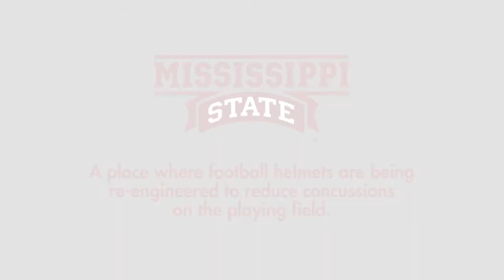MSU Helmet Research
Imagine a playing field without concussions. We are.

At Mississippi State, we’re imagining a football helmet built on the principles of nature. One that like a ram’s horns removes the shock waves upon collision, ultimately making our playing fields safer. As one of the nation’s leading research universities, we’re driven to discover solutions to problems that challenge our world. And you can expect our continued pursuit of a better way.